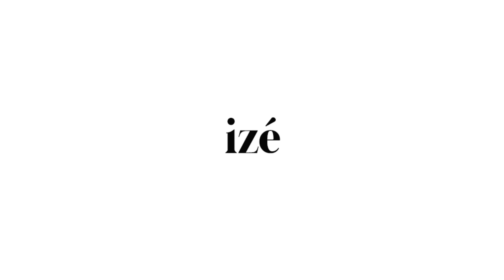Evening Skincare Routine of a Touring DJ // Special Hacks & Tips From Around The World // Miss Nine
Hi guys,

So if you've ever been to a music festival or opened up a magazine, chances are you have either heard Kristin (DJ Miss Nine) play a set at your favorite music festival or in a editorial somewhere around the world!

We asked Kristin to share her skincare routine with us so we could see how she took care of her skin while on the road and at home!

We are beyond excited about the launch this week and can't thank you guys enough for your support! We are almost sold out of calming and brightening so make sure to head to our website and order the oil that is right for you!

xoxo,

Sanne & Benny

Make sure to come say hi @izeskincare on Instagram and on Tik Tok!